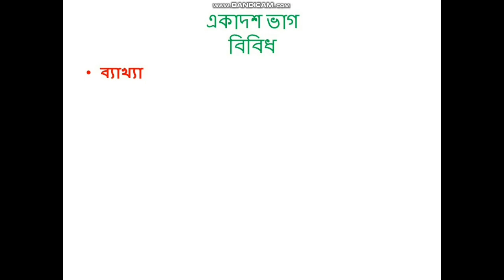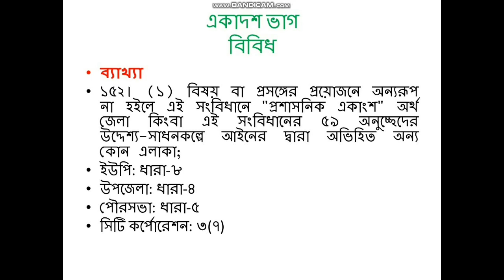বাংলাদেশের সংবিধানে স্থানীয় সরকার। local government in constitution.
বাংলাদেশে সংবিধানের সূচনা। সংবিধানে স্থানীয় সরকারের অবস্থান। স্থানীয় সরকার সংক্রান্ত অণুচ্ছেদ সম্পর্কে জানতে পারবেন।